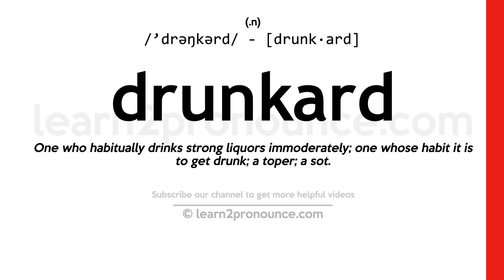Pronunciation of Drunkard | Definition of Drunkard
Drunkard pronunciation | How to pronounce Drunkard in English?
/`drəŋkərd/
Meaning of Drunkard | What is Drunkard?
(noun) a chronic drinker
What is Drunkard | Drunkard meaning and definition?